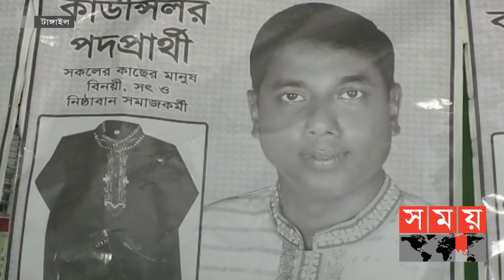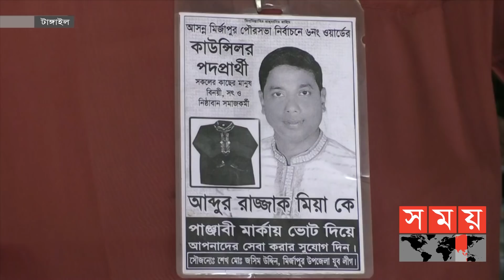চায়ের দোকানদার থেকে ওয়ার্ড কাউন্সিলর ! | Councillor | Tangail | Mirzapur | Somoy TV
জনপ্রতিনিধি নির্বাচিত হয়ে যাওয়ার পর জনসাধারণের মাঝে সার্বক্ষণিক মিশে থাকার ঘটনা খুব একটা চোখে পড়ে না। কেবল নাটক, সিনেমা, গল্পে বা বিজ্ঞাপনে চোখে পড়ে এমন দৃশ্য।